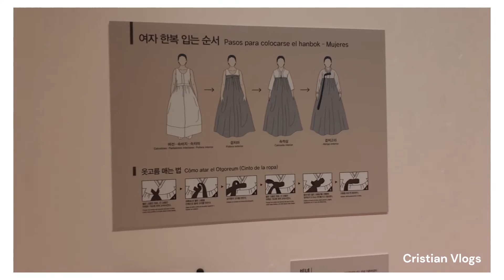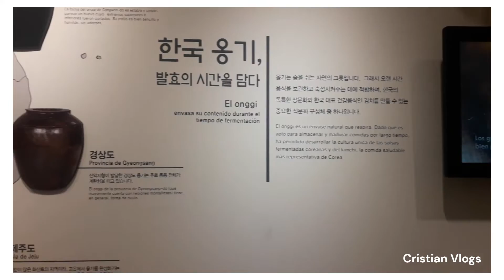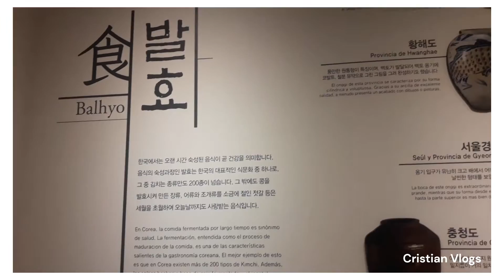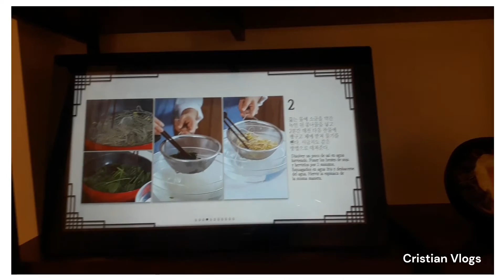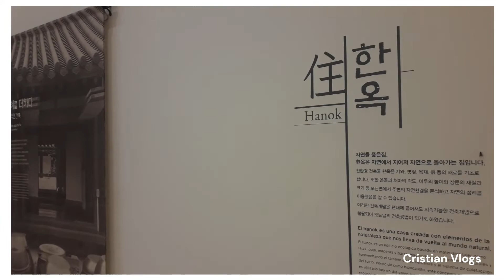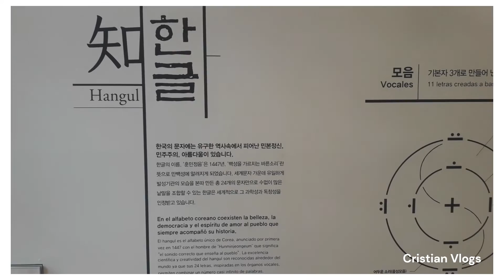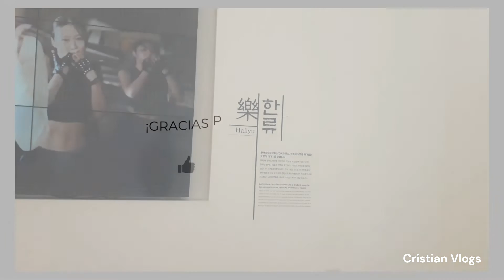Vlog Centro Cultural Coreano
Hola a todos! Como están? Hoy les traigo un nuevo video Vlog en esta oportunidad, fui a recorrer el Centro Cultural Coreano ubicado en Maipú 972 , Buenos Aires.